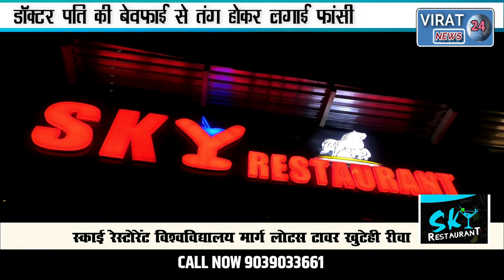डॉक्टर पति पर था बेवफाई का शक बेटी ने बोली अब नहीं होता बर्दाश्त और फिर उठाया यह कदम